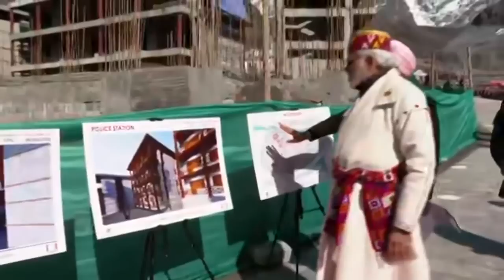PM Modi inspects various development works at Mandakini Asthapath in Kedarnath, Uttarakhand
Prime Minister Narendra Modi inspects various development works in Kedarnath, Uttarakhand.